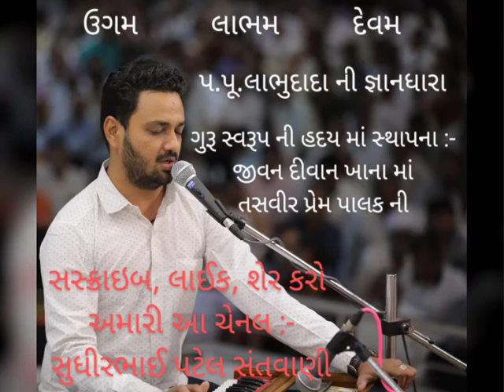Jivan divan khana ma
પ.પૂ.લાભુદાદા રચિત ગુરૂસ્વરૂપ ને
હૃદય માં સ્થાપિત કરવાના ભજન
:- જીવન દીવાન ખાના માં
:- તસવીર પ્રેમ પાલક ની